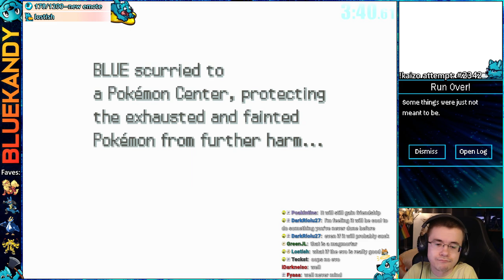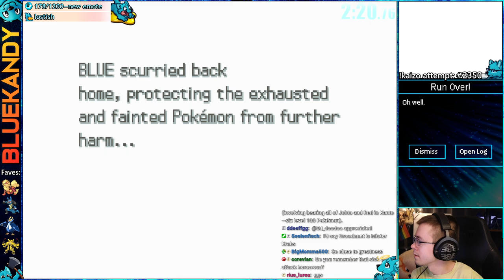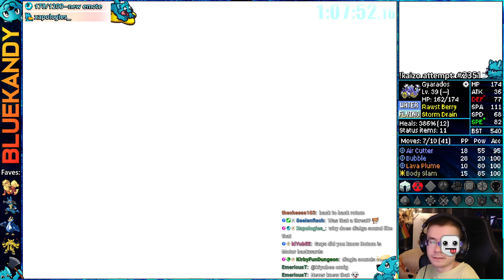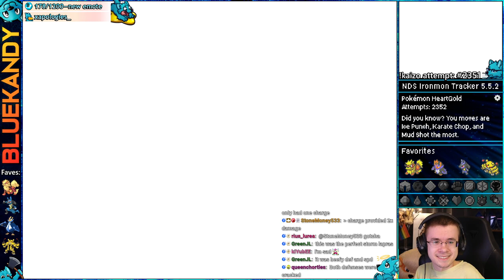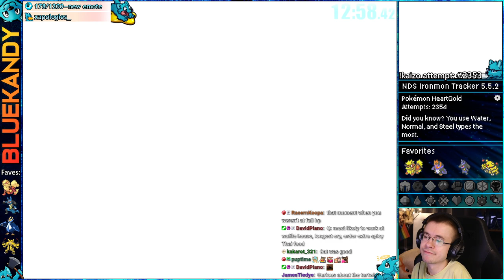The Day Of Dragons | Kaizo Ironmon in Pokémon HeartGold SoulSilver